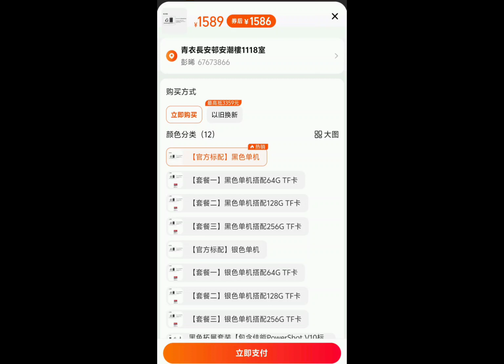佳能canon v10 相機，淘寶只需要1568人民幣，大約港幣1724元，香港行貨2980港幣，淘寶香港差價達到900元港幣，香港廣東話